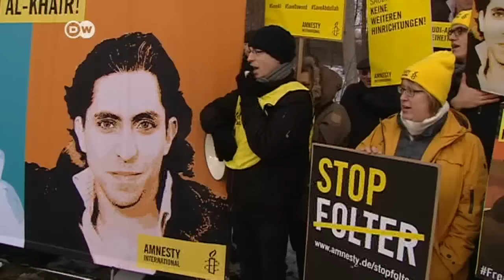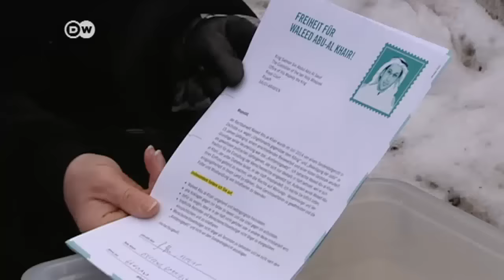Mahnwache für Raif Badawi | DW Nachrichten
DW Nachrichten
Mahnwache für Raif Badawi

Seit dreieinhalb Jahren ist der saudische Blogger Raif Badawi inhaftiert. Verurteilt wegen Gotteslästerung zu zehn Jahren Haft und 1000 Peitschenhieben. Vor genau einem Jahr erhielt er die ersten 50 Schläge. Aus diesem Anlass haben nun Menschen weltweit protestiert. So auch in Berlin.